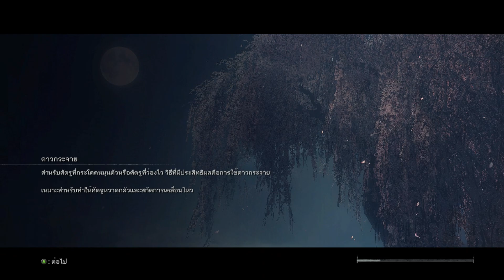Sekiro: Shadows Die Twice P.13